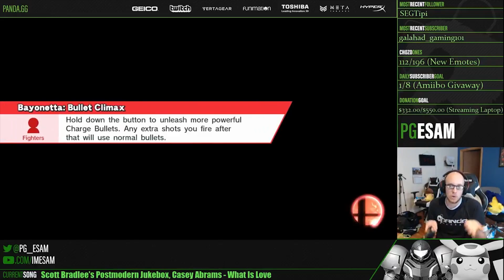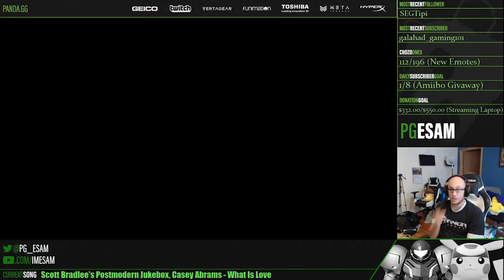Witch Twist SDI Showcase: General Rules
ESAM uses Jugeeya's Training Mode Mod found Here's a step-by-step tutorial on how to get Jugeeya's training mode mod

Practice your SDI!!

Want sick Panda Global gear to wear at events to show your support?

Intro/Outro by @PG_Fyazko
Thumbnail by @Jampanos163

PANDA!